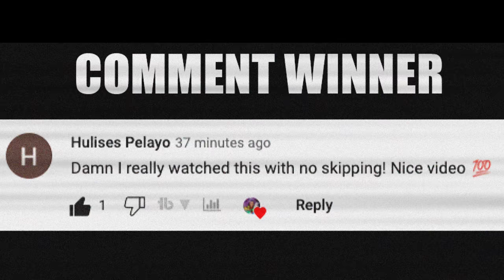This Sneaker Collection Broke The Internet! JCollector23 (Episode 3 of 3) "SNEAK INSIDE"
$1,000,000+ Sneaker Collection With JCollector23 Episode 3 of 3 "SNEAK INSIDE" 🔥 Wanna learn directly from me?

🔥🔥🔥 SHOP 🔥🔥🔥